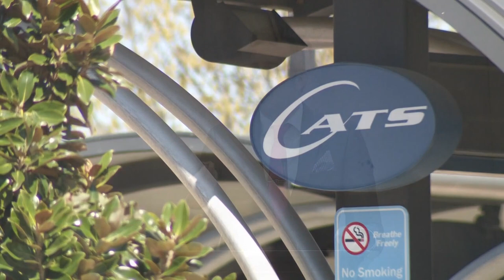The future of transportation in the Charlotte area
It’s estimated that 100 people move to the Charlotte area every day. If you’ve driven in the area, you know it can sometimes take a long time to get around. That's why improving how people travel in the region is a big priority for transportation leaders.

It was top of mind for several industry experts who came together at the Regional Transportation Summit on Monday.

They addressed the current state of transportation and mobility in the Queen City. Industry experts also looked at what the future of transportation in Charlotte could look like.

City of Charlotte Mayor Vi Lyles took the stand and said having a robust and strong transportation system is a major part of improving the quality of life for everyone who works and lives here.